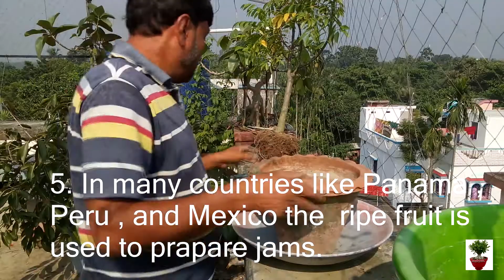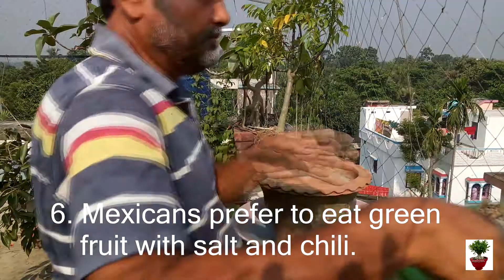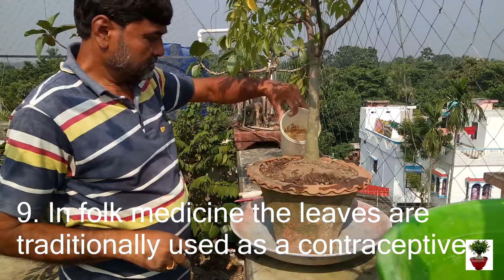Spondius Mombin Medicinal Uses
Spondias mombin medicinal uses – the title indicates that the video is about the health benefits of spondias mombin which is also called amra,caja fruit,hog plum,June plum, monkey mombin,kakadu plum,or brazil nuts.Every part of this tropical plant is rich in beneficial properties. The fruit is eaten raw and cooked with sugar and is used in making jams and ice cream. The root sap is drunk to quench thirst when water is not available.  .
        The decoction of fruit is drunk as a diuretic and common febrifuge and that of the bark and the leaves as emetic, antidiarrhoea . The leaves and bark extract is also used in the treatment of  lower back pain, digestive track problems, angina, malarial fever,  urethritis,  stomach pain, sore throat , rheumatism, cough and cold, laryngitis, ophthalmia, dysentery, haemorrhoids, gonorrhoea , leukorrhea and many others. In folk medicine the leaves and bark extract is also used as a contraceptive.